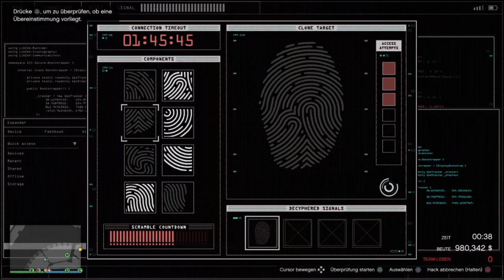GTA V Online #28 Der Alternative Casino Raub